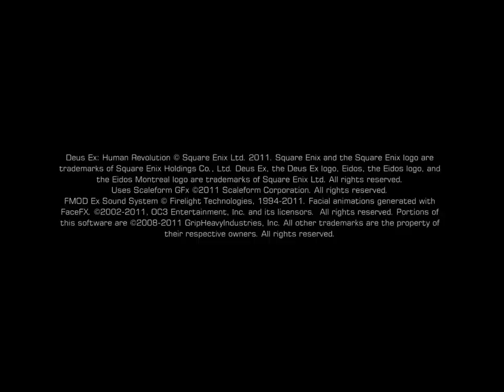Let's Play Deus Ex: Human Revolution 29: Hengsha Construction Site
We play around with Belltower. This is where you decide if Malik lives or dies.